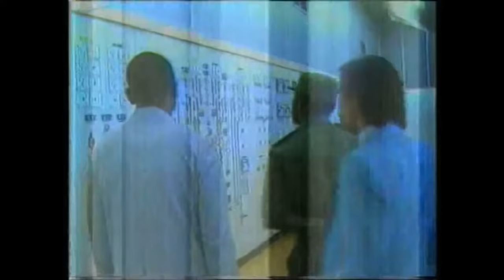Samora Machel visita Cahora Bassa (Momentos inesqueciveis)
Discurso de Samora Machel / Samora Machel speech :

Viva Cahora bassa, Viva Moçambique, Viva povo do Songo, Viva unidade Nacional.
Samora Machel visita a barragem de Cahora Bassa, na província de Tete, onde é recebido por muitos moçambicanos felizes e depois vai ao encontro dos responsáveis pela gestão da barragem.

Esta visita foi efectuada num momento crítico da guerra entre o governo de Moçambique e a Renamo em Agosto de 1986. Francisco Rodolfo (2016) explica que Samora Machel acreditava que a Renamo com a ajuda dos colonialistas pretendia separar Moçambique apartir de Tete. Rodolfo continua explicando que Samora Machel também visitou o Quartel de Chithathat onde encontrou problemas de indisciplina militar, esteve também lá para supervisionar o problema dos refugiados moçambicanos no Malawi, Zâmbia e Zimbabué.

"Ultima Visita" de Victor Moura é um livro lançado em homenagem a Samora Machel, o livro oferece uma explicação detalhada sobre a última visita do preisdente a Tete, o livro retrata a vida política de Samora poucos meses antes da sua morte. infelizmente o livro é muito escasso mas é possível encontrá-lo na cidade de Maputo.

Francisco Rodolfo. Online Noticias. Jornal Noticias, 19 Outubro 2016, jornalnoticias.co.mz/index.php/opiniao/60659-a-ultima-visita-de-samora-a-tete.html